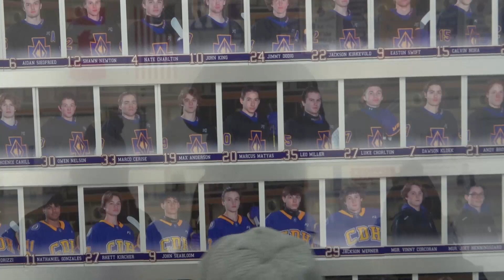CDH vs Park JV 1.13.24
360VTV.com  Not just another youtube channel.